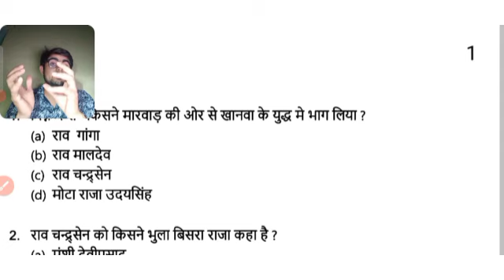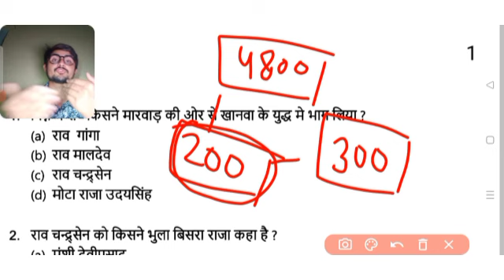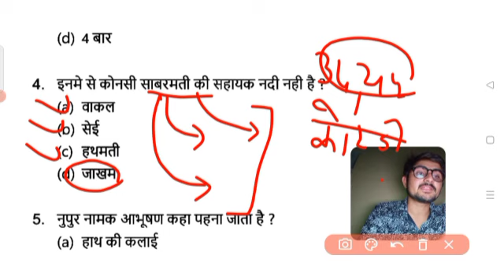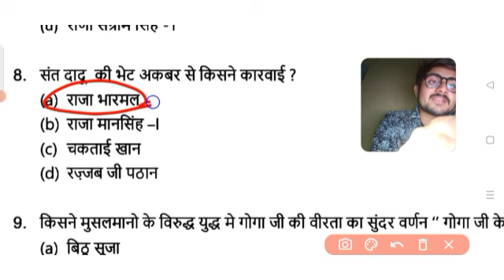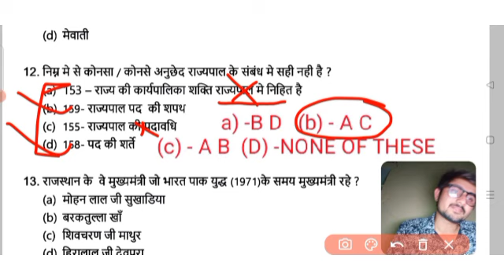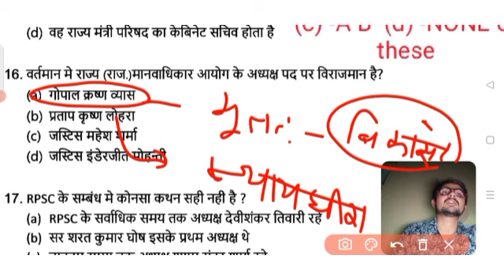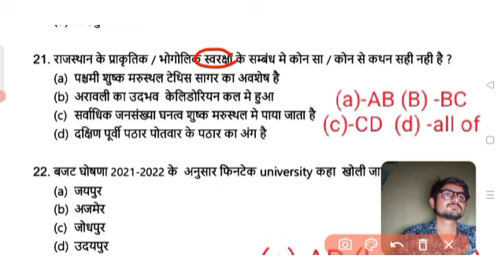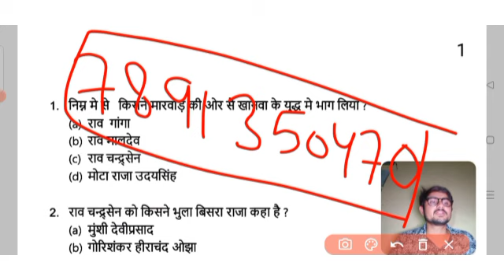RPSC COLLEGE LECTURER 3rd paper model paper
NET jrf first paper--- telegram group Link

Net jrf fb page Link

Ph.d admission notification fb page Link